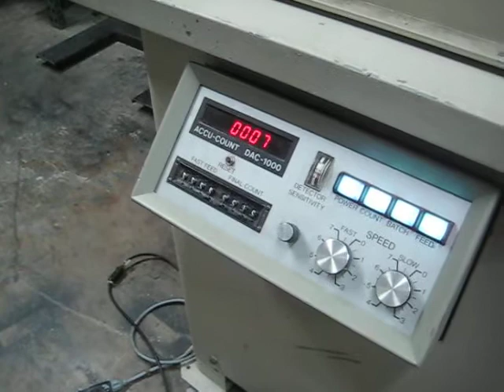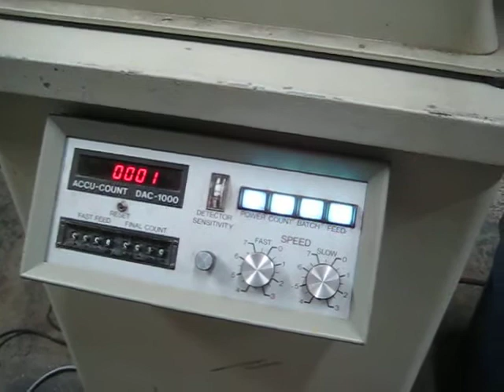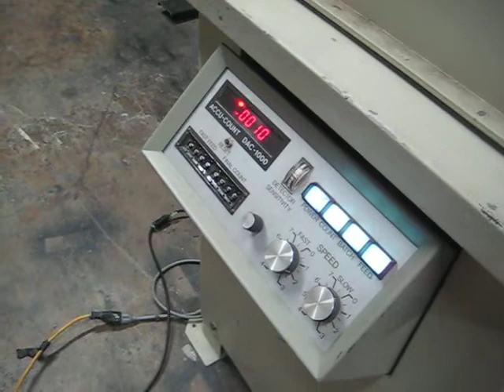DAC-1000 Accucount Counter Feeder Automated Packaging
Dac1000 Accucount Parts Feeder